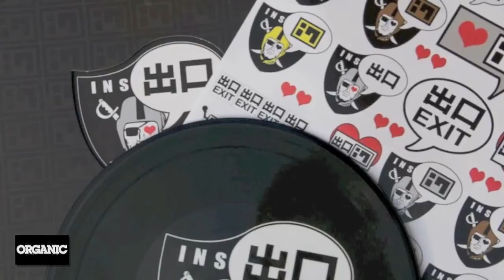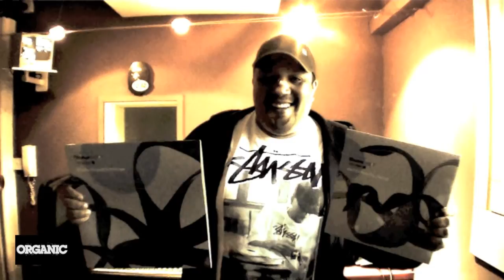dBridge Part 2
We re-connect with man of the moment dBridge to further discuss future drum & bass, the  nature of the music and the always changing world of the medium that it adopts... Real talk!